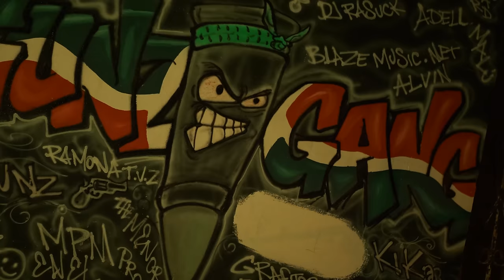Dei V - Quieren Ser Yo (Video Oficial)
Dei V - Quieren Ser Yo (Official Video)

Management
Under Water Music , LLC.

Distribution by: Under Water Music on Behalf of Drip369 Entertainment, LLC.